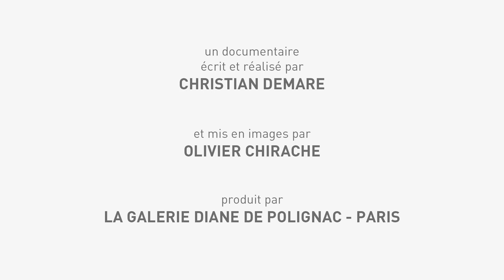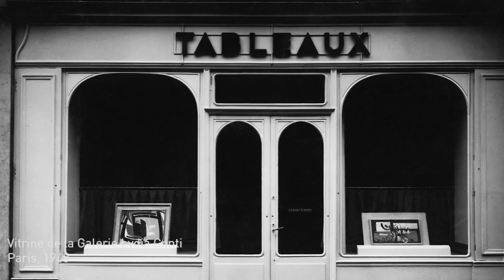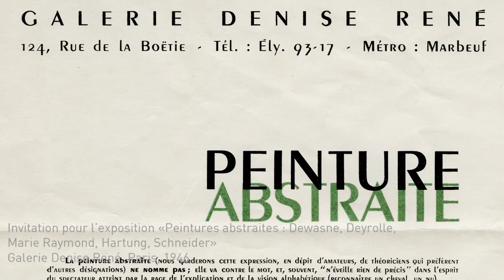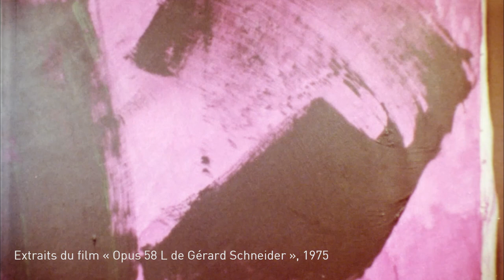Gérard Schneider - 1896-1986 (Fr)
Un documentaire de 12' retraçant le parcours du peintre Gérard Schneider, pionnier de l'Abstraction Lyrique. Produit par la Galerie Diane de Polignac - Paris, écrit et réalisé par Christian Demare, mis en images par Olivier Chirache.